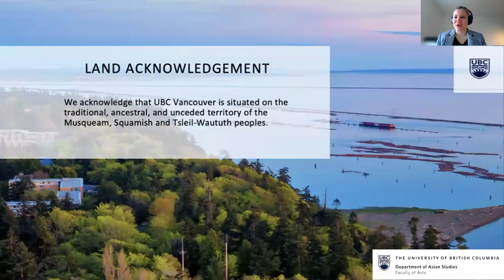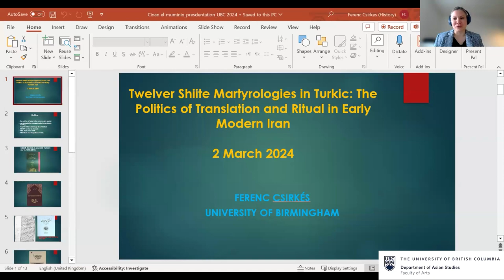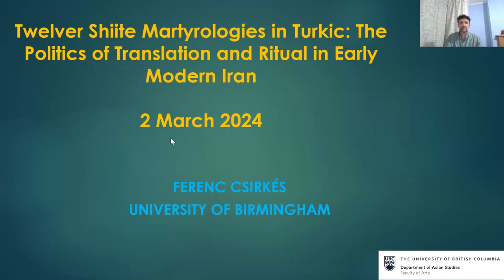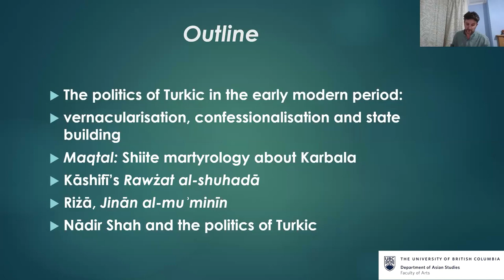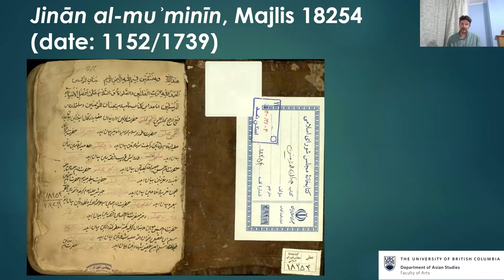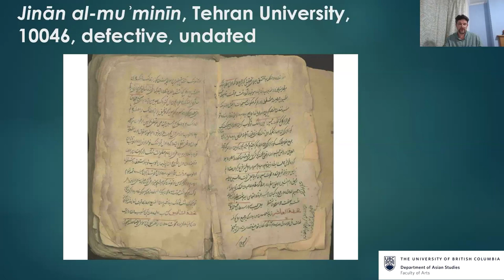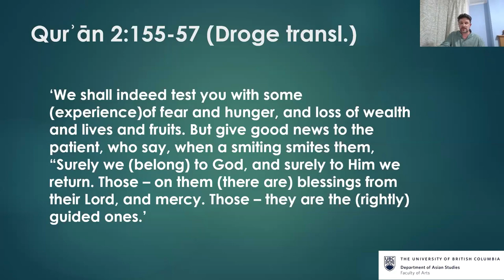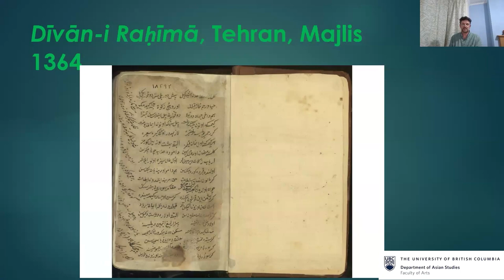Twelver Shiite Martyrologies in Turkic: The Politics of Translation and Ritual in Early Modern Iran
The Department of Asian Studies at the University of British Columbia presents The Alireza Ahmadian Lecture in Iranian and Persianate Studies.

This presentation: "Twelver Shiite Martyrologies in Turkic: The Politics of Translation and Ritual in Early Modern Iran" was delivered via Zoom on March 2, 2024, featuring guest speaker Dr. Ferenc Csirkés, and discussant Dr. Kathryn Babayan.

The talk discusses the political, social, and ritual function of Turkic in early modern Iran through the genre of martyrology. It analyzes the otherwise unknown Riżā Khāksārī’s Jannat al-muʾminīn (‘The Paradise of the Believers’), a late seventeenth-century Turkic translation of Kāshifī’s Rawżat al-shuhadā, one of the most popular Alid martyrologies in early modern Iran. The presentation analyzes the work as a base text for Shiite mourning ceremonies against the background of the Ṣafavids’ attempt to define and control religious ritual among their Turkophone following.

About the Alireza Ahmadian Lectures in Iranian and Persianate Studies: Alireza Ahmadian (1981 – 2019) was an enthusiastic researcher, a consummate socio-political analyst, and an opinion leader on foreign policy who nurtured the virtues of diplomatic dialogue and liberal democracy. Alireza was a proud and devoted UBC alumnus, supporter of UBC’s Department of Asian Studies, and beloved member of Canadian-Iranian Community. The department renamed this lecture series in his honour in 2019. Alireza’s friends in the community have provided funding to support this series, and this generous gift will see these important academic and community engagement events supported through to the end of the 2025/2026 academic year. To access the full list of events,

Chapters